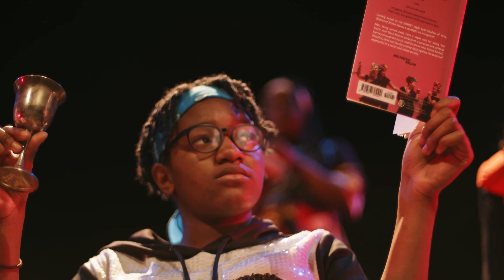Help young people's creativity this Christmas! | Big Give Christmas Challenge 2021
We can't wait to take part in The Big Give ChristmasChallenge21 again this year!

The Big Give Christmas Challenge is a week-long event that takes place every year to help charities (like us!) raise money. For every donation we receive during the challenge, The Big Give will double it at no extra cost to you.

This year we’re raising money to support our Young SixSix company, a group of theatre-makers from across Bristol including areas where access to the arts is limited.

The appeal will raise money for their production of Romeo & Juliet, as well as a project with young people in the city exploring the themes of the play and the impact of violence.

We need to raise £36,000 during the appeal week, and we need your help to do it!